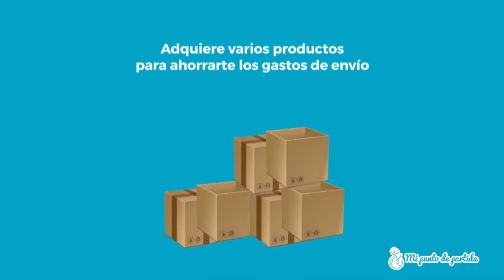7 consejos para comprar por internet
¡¡Descubre estos maravillosos consejos!!
¡Visita nuestra comunidad!